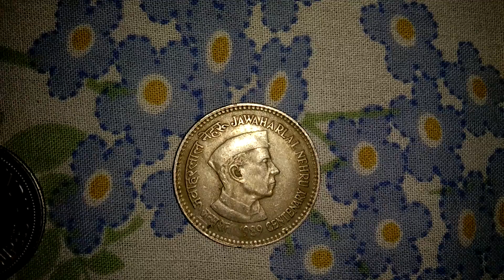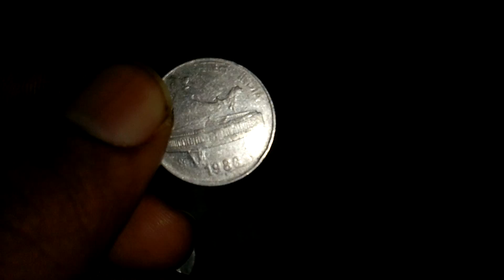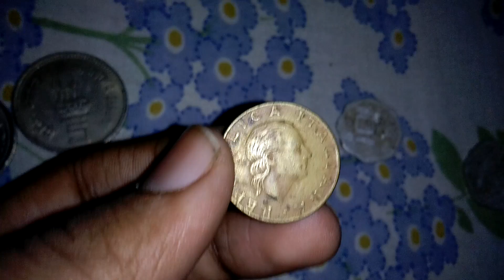Old rare coins or note make you rich [ India ]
Who want to buy it please comment me or my channel.